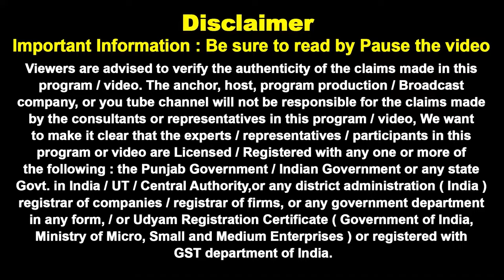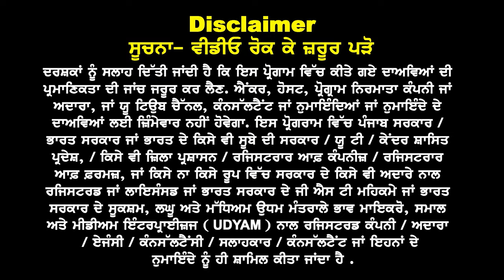Australia Very Big Happy Update I Australia Embassy New Rules 24 I Australia Study Visa Updates 24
Australia Big Happy Update
Must Listen Till End